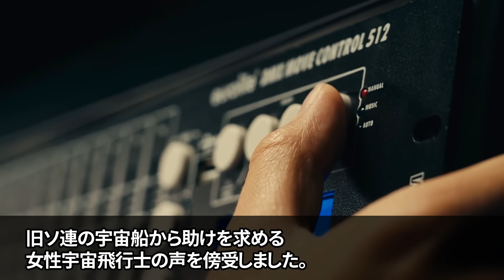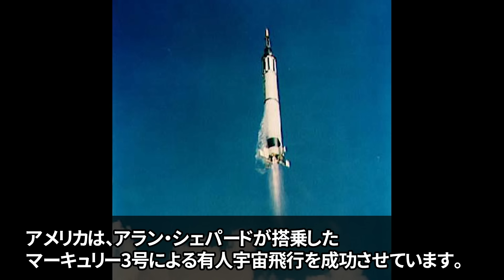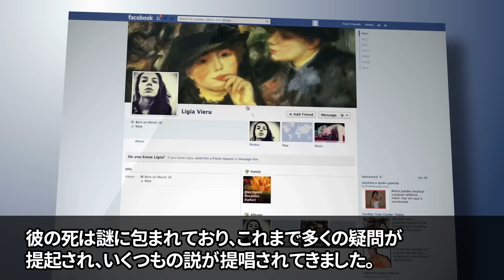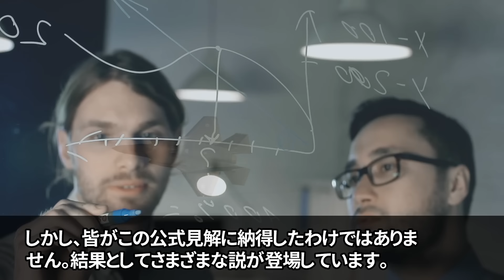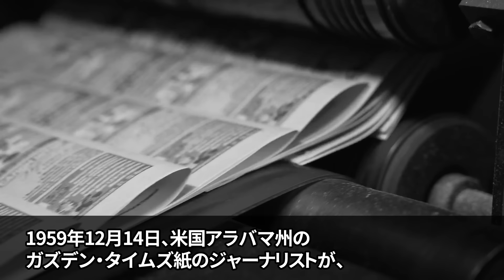政府によって隠蔽された宇宙飛行士の謎の音声テープの真実…闇に葬られた驚愕の証拠と科学者たちの警告の内容【都市伝説】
ついに月面を飛行するUFOが撮影されました…日本では決して報道されない月で活動する地球外文明の存在と隠蔽された真実【都市伝説】

日本では報道されていない超巨大UFOの存在…海外の専門家が暴露した謎の地球外飛行物体と秘密結社が隠蔽する宇宙文明の存在【都市伝説】

北極から謎の高度文明の痕跡が発見されました…数々の古代予言との不可解な一致と日本では報道されない隠蔽された超古代技術の存在【都市伝説】

NASAから極秘画像が流出か…科学者も震撼する宇宙で起きている信じられない現象と人類への影響【都市伝説】【総集編】

エリア51が隠蔽していた画像が流出か…日本では決して報道されない米政府が隠蔽する秘密と宇宙人存在の証拠【都市伝説】

■フリー素材
動画：Pixabay(フリー動画）